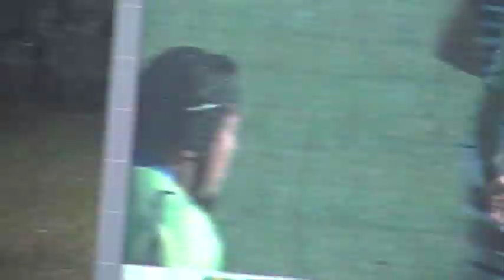福岡県 サニックスvs.NEC.レベルファイブスタジアム後半戦fukuoka.sanix.vs.NEC.rugby.